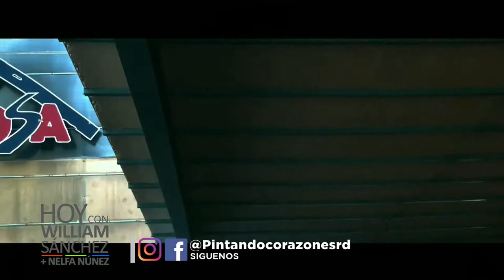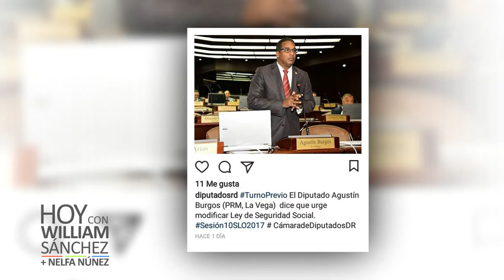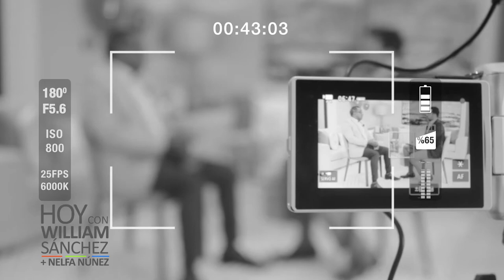Agustín Burgos - Hoy con William Sánchez y Nelfa Núñez